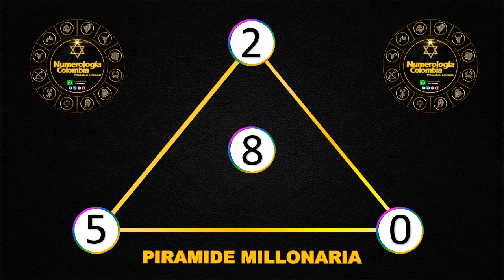Resultados Lotería del Meta Miercoles 30 de junio 2021 | PREMIO MAYOR ✅🥇🔥💰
Resultado de la Lotería del Meta Miercoles 30 de junio de 2021
Ultimo sorteo de la del Meta
Ultimo resultado de la del Meta
Resultado de la del Meta Veintinueve
Números ganadores